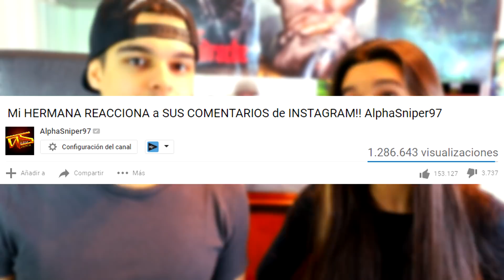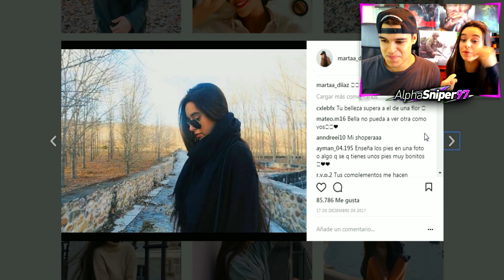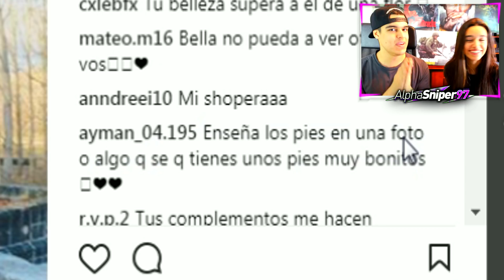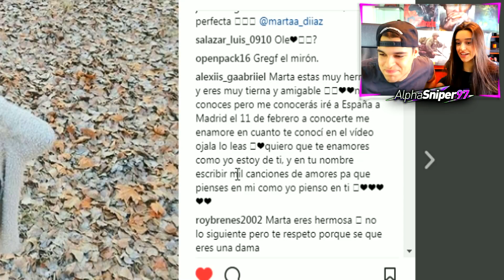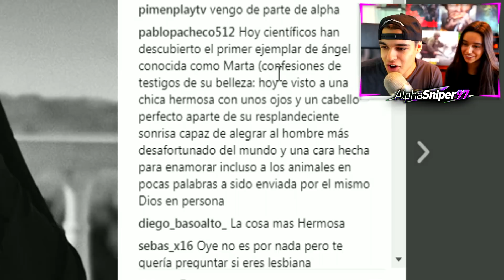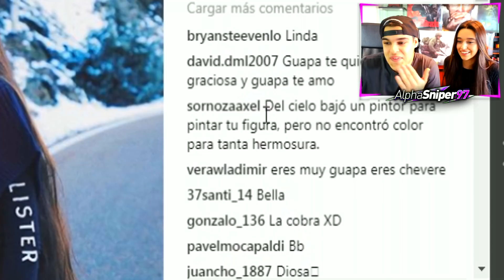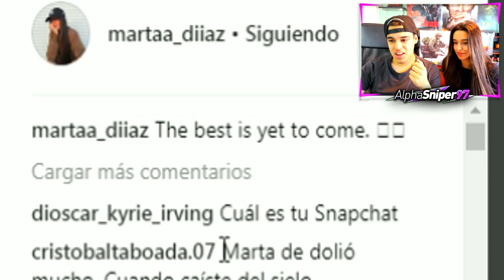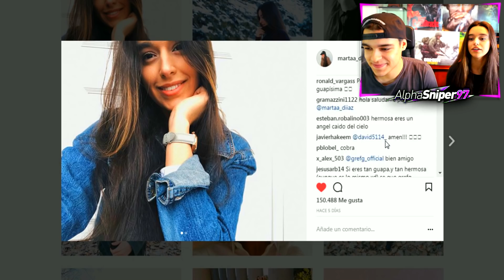MI HERMANA REACCIONA a SUS COMENTARIOS de INSTAGRAM! - AlphaSniper97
MI HERMANA REACCIONA a SUS COMENTARIOS de INSTAGRAM, mi HERMANA MARTA REACCCIONANDO a INSTAGRAM con AlphaSniper97! =D